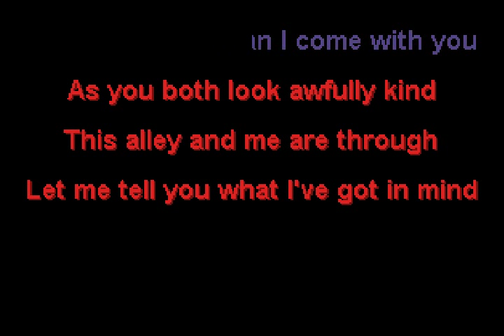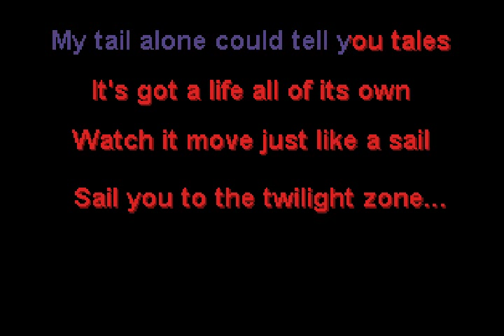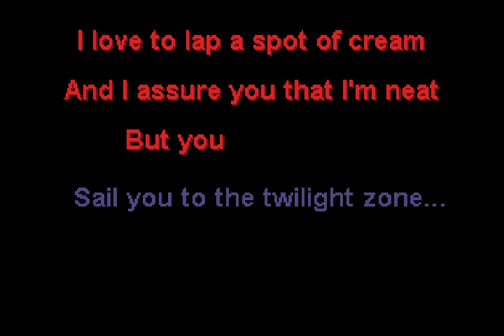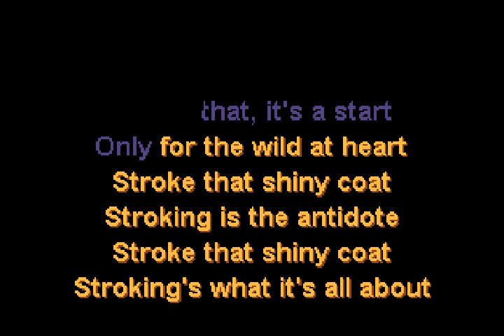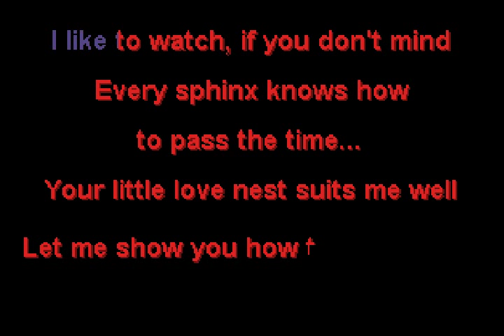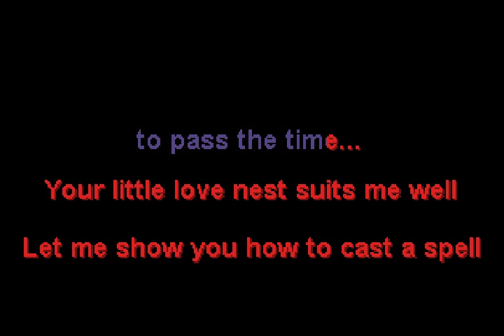LOVAGE: Stroker Ace KARAOKE VERSION with LYRICS!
Another karaoke track from the Lovage album "Music To Make Love To Your Old Lady By".